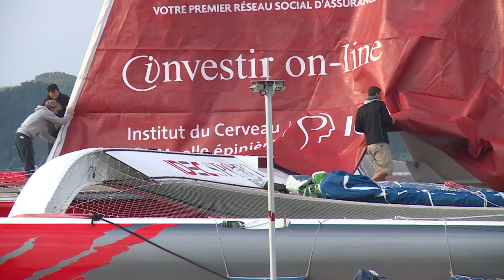Idec Sport : objectif Jules-Verne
Les mises à l'eau au sortir du chantier Multiplast de Vannes sont toujours impressionnantes lorsque la grue est invitée à élever ces mastodontes de plusieurs mètres pour leur faire franchir la clôture les séparant de leur univers liquide. La mise à l'eau de Idec Sport de Françis Joyon n'a pas dérogé à la règle. Une fois dans son élément, Idec Sport a mis le cap, au moteur, sur Lorient pour y être maté et gréé. Début novembre, l'équipage se mettra en stand-by pour un départ sur le trophée Jules-Verne.